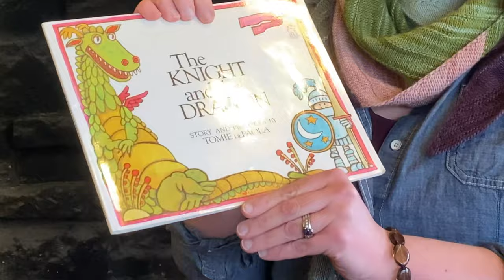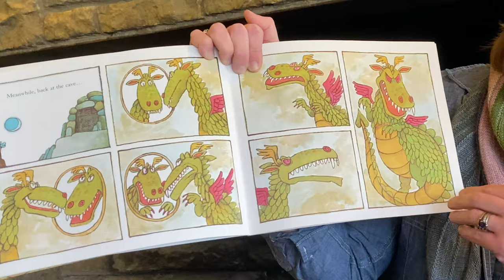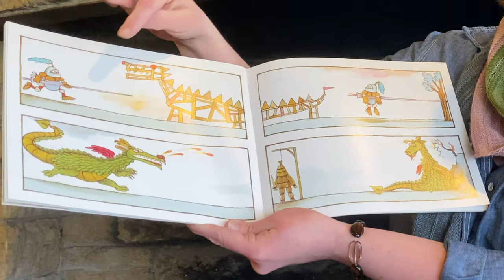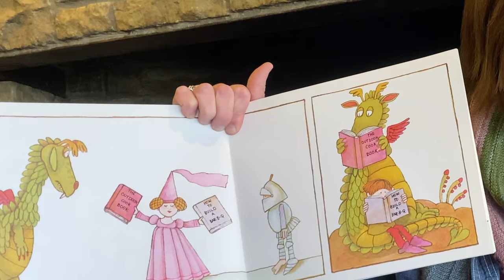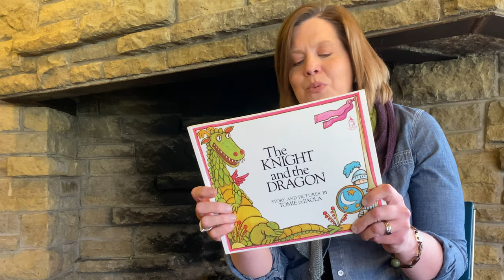Story Time: "The Knight and the Dragon"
Rev. Kelly J. Crocker, reads "The Knight and the Dragon" Story and Pictures by Tomie DePaola